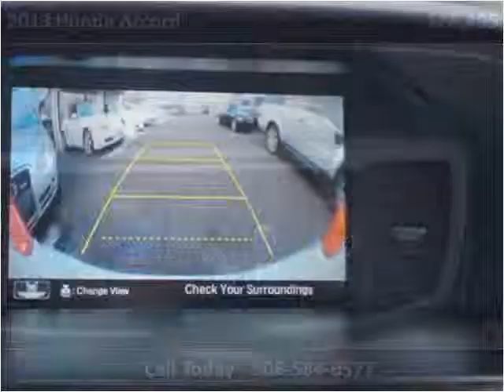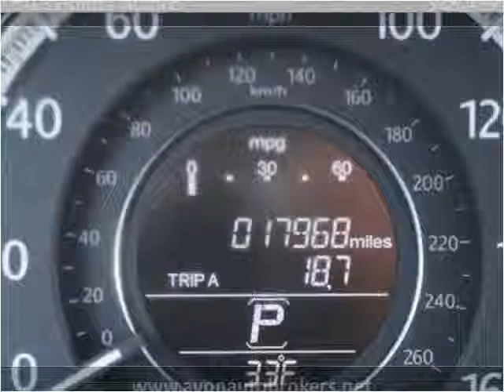2013 Honda Accord Used Cars Brockton MA